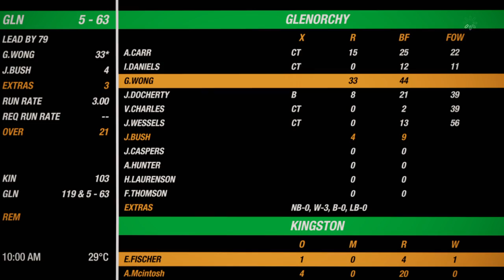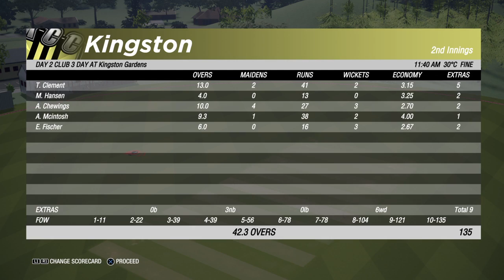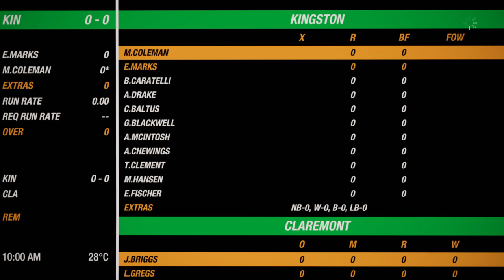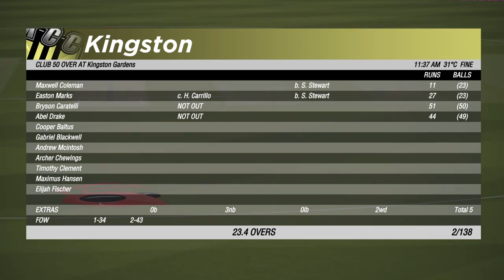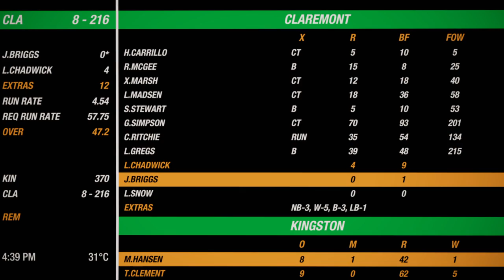CRICKET 19 CAREER MODE - A NEW BEGINNING